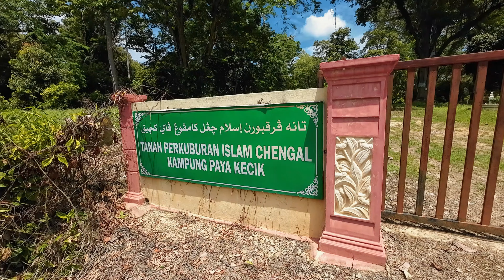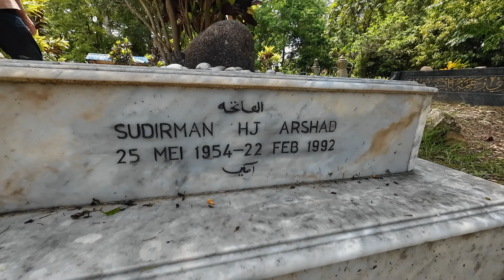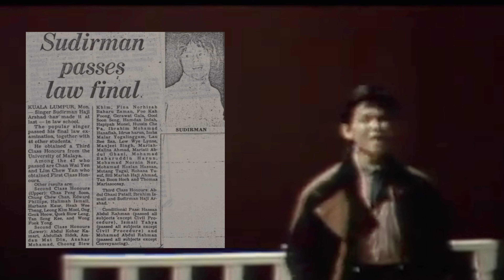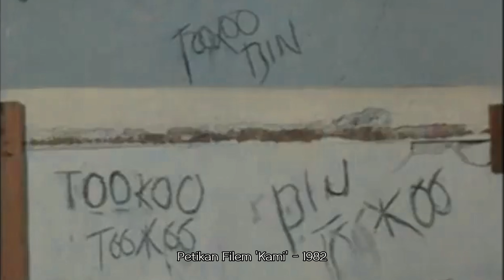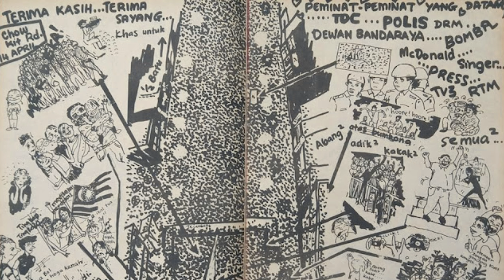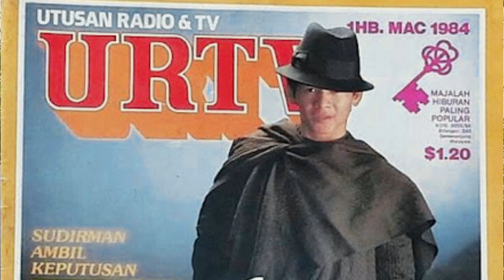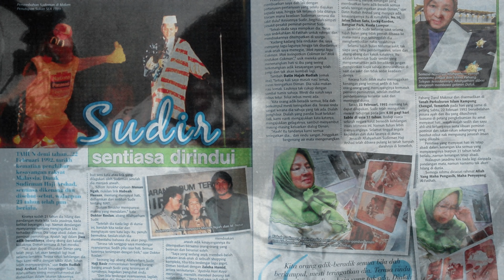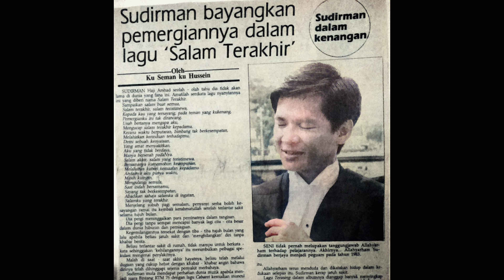🌴#77 - SUDIRMAN - 1989 Asia's Number One Performer | MALAYSIA OUTDOOR #27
Dia seorang peguam. Dia juga seorang pelukis, penyanyi dan pelakon. WEAREWJ ke Temerloh, Pahang untuk menjejaki pusara seorang lagi figura hebat yang telah mengukir namanya bukan sahaja di Malaysia, bahkan pernah menyandang gelaran Penghibur Nombor 1 Asia ~  Allahyarham Dato' Sudirman Haji Arshad.

He's a lawyer. He's also a painter, singer and actor. WEAREWJ went Temerloh, Pahang to trace a tomb of another great figure who has carved his name not only in Malaysia, but even held the title of Asia's Number 1 Entertainer ~ Late Dato' Sudirman Haji Arshad.

⚠️ Gear: DJI OSMO ACTION 3

Timestamps:

00:00 - Intro
01:10 - Cari jalan
03:27 - Kami tiba
05:30 - Pusara ditemui
07:40 - Petikan berita pemergian Sudirman
09:35 - Kisah bermula
10:40 - Petikan ABPBH 1989
11:26 - Zaman sekolah & universiti
12:13 - Bintang RTM 1976
13:20 - Album pertama - Teriring Doa
14:04 - Terima ijazah & berkahwin
14:37 - The Paddock, Hilton
15:16 - Filem 'Kami' 1982
16:11 - Bercerai
16:59 - Konsert Chow Kit Road 1986
17:43 - Fokus melukis
18:10 - Salem Asia Music Award, Albert Hall London 1989
18:51 - Mulai sakit
20:46 - Selesai ziarah
21:23 - Slide gambar & penutup

Host ➥ WID & JAY
Editor ➥ WID
Description ➥ WID
Subtitle ➥ -

𝄞 MUSIC CREDITS